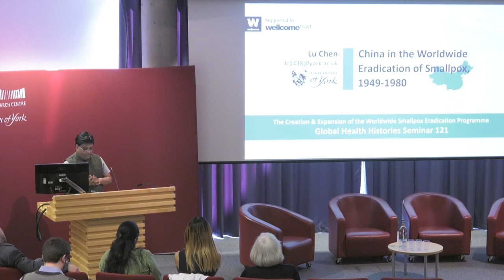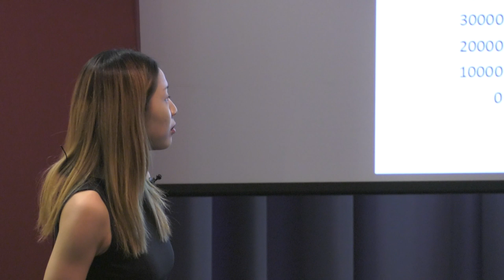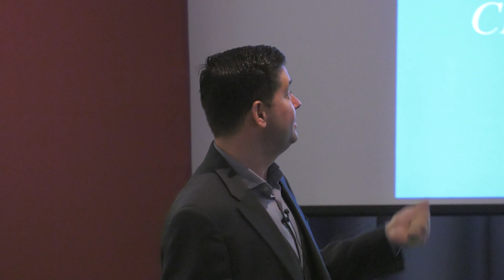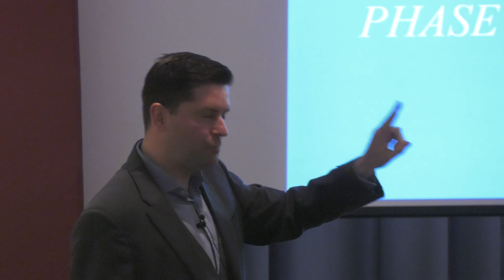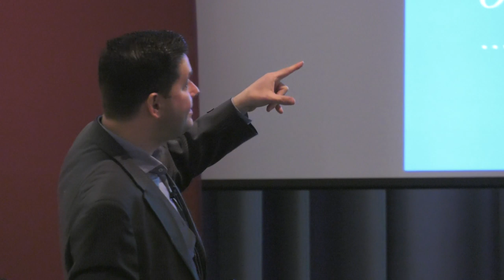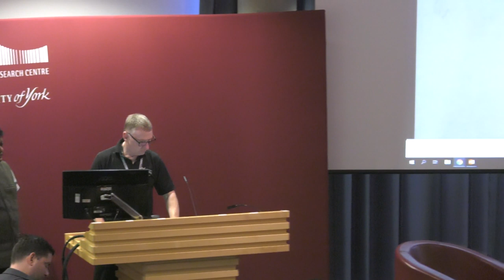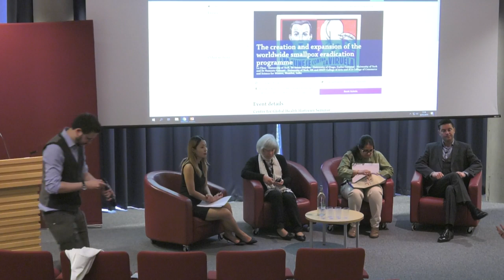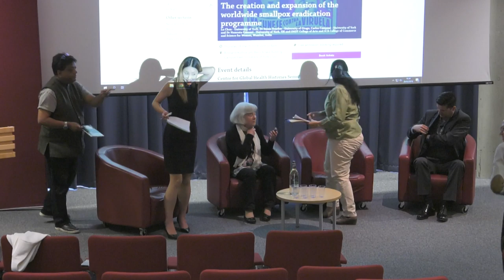The Creation & Expansion of the Worldwide Smallpox Eradication Programme